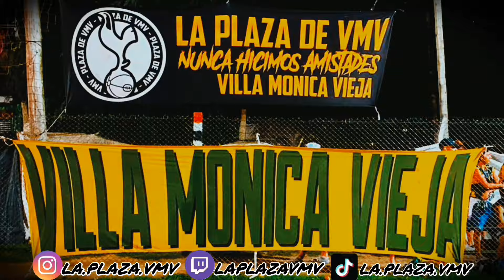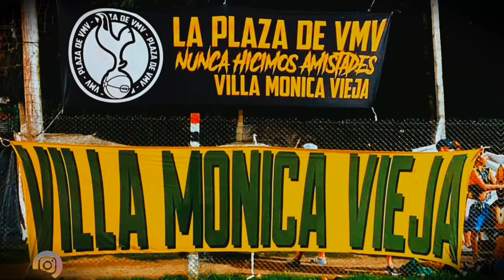ANÉCDOTA 4 - CAÍMOS EN CANA - LA PLAZA VMV